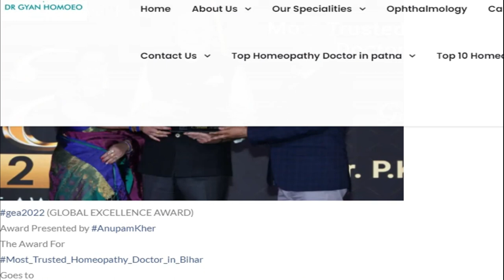GEA Presented#AnupamKher The Award For Most_Trusted_Homeopathy_Doctor_in_Bihar IN 2022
GEA Presented#AnupamKher The Award For Most_Trusted_Homeopathy_Doctor_in_Bihar

best homeo
best homeopath
care homeopathy
clinic homeopathy
cure homeopathy
cyst homeopathic medicine
cyst homeopathy
doctor homeo
doctor homeopathic
dr homeopathic
ent homeopathy
gyan homeopathy
homeo centre
homeo centre near me
homeo clinic